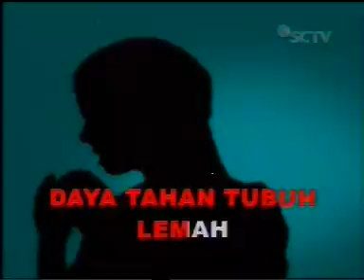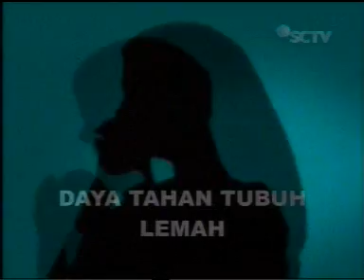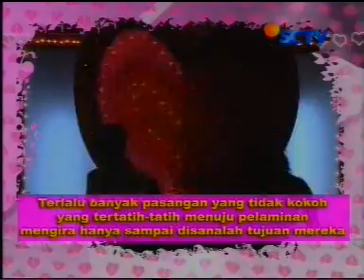Kontak Jodoh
hhhmmmm Jomblo Itu Indah Kalau.